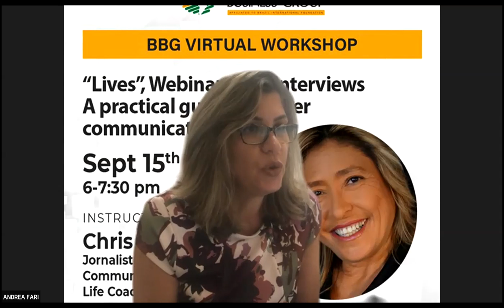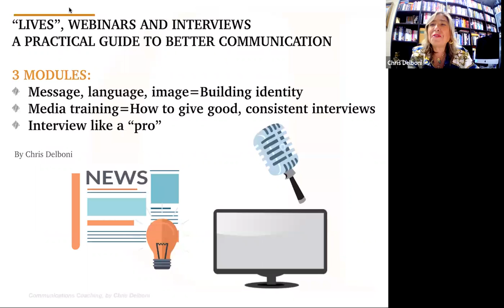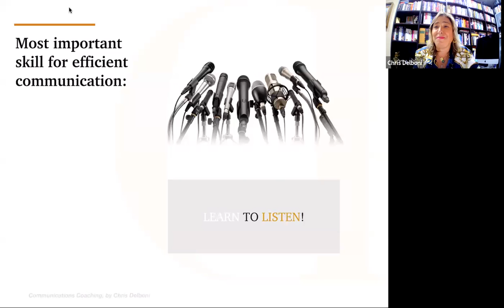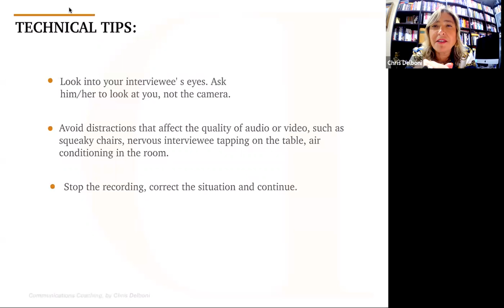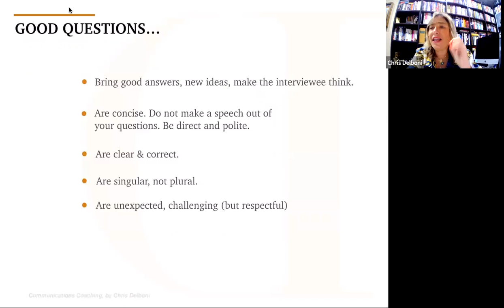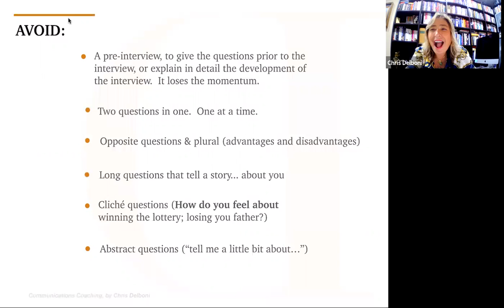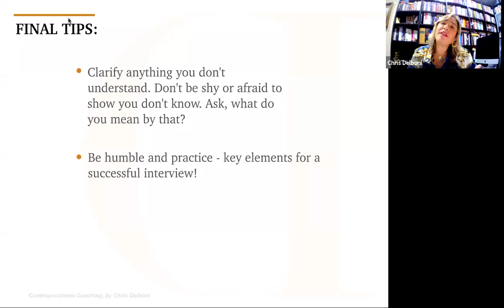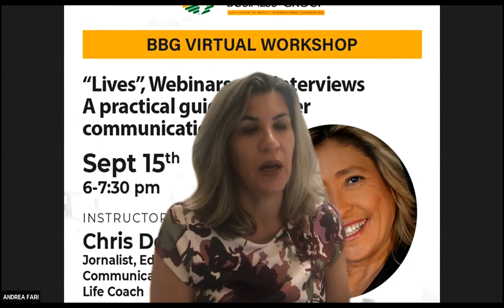Brazilian Business Group Virtual Workshop: A practical guide to better communication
Honored to have presented a communications workshop to Brazilian Business Group on Sept. 15, 2020.  "Lives, webinars and interviews.  A practical guide to better communication."